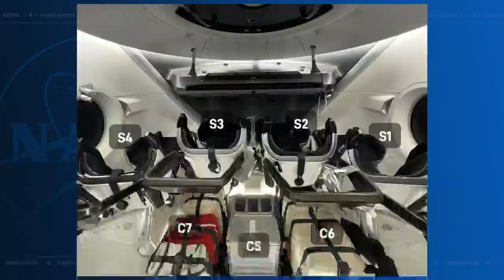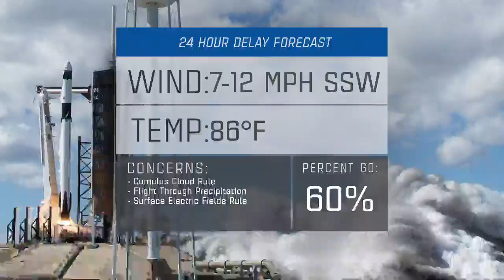NASA’s SpaceX Crew-9 Prelaunch News Conference - 720p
NASA and SpaceX representatives participate in a prelaunch news conference on Friday, Sept. 27, ahead of NASA’s SpaceX Crew-9 mission to the International Space Station. The launch is targeted for no earlier than 1:17 p.m. EDT Saturday, Sept. 28, from Space Launch Complex-40 at Cape Canaveral Space Force Station in Florida. SpaceX’s Dragon spacecraft and Falcon 9 rocket will carry NASA astronaut Nick Hague, commander, and Roscosmos cosmonaut Aleksandr Gorbunov, mission specialist, to the space station for about a five-month science mission.